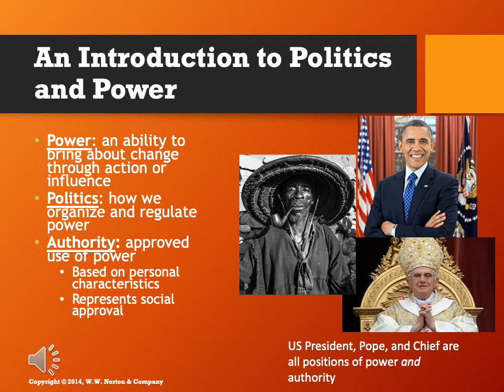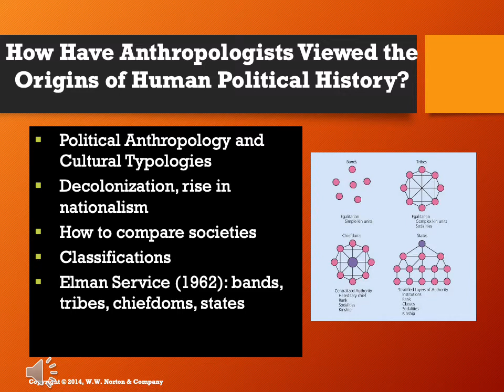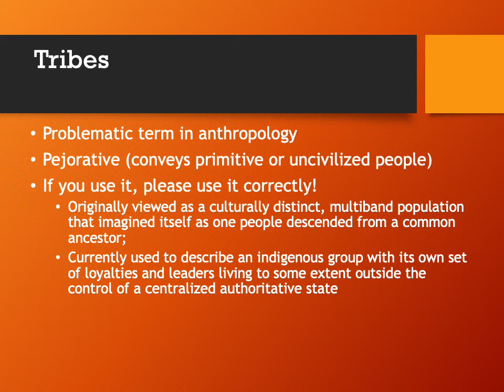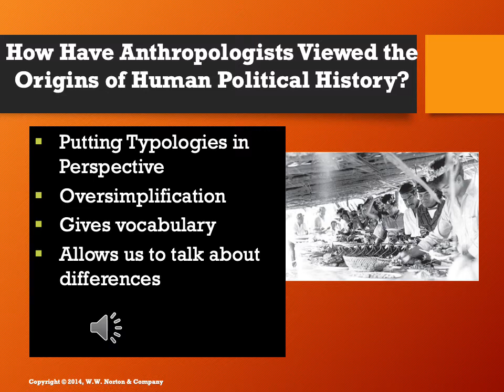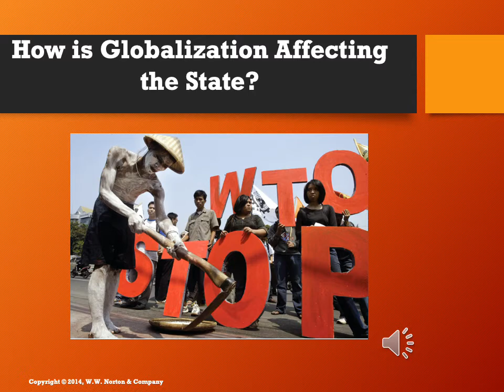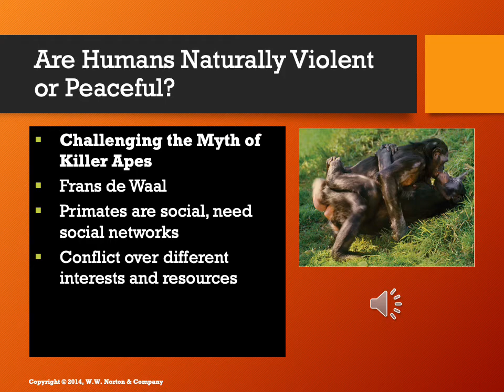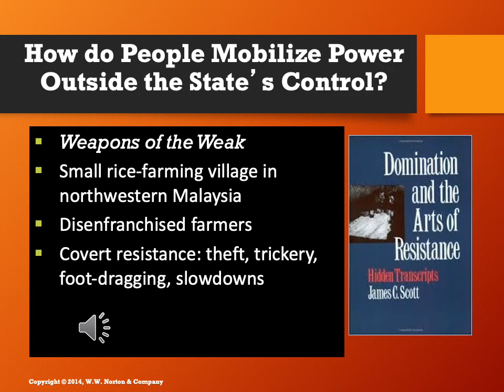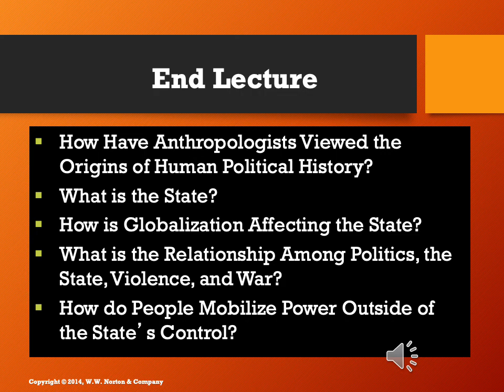Power and Politics in Anthropological Perspective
Copyright K. Guest (2014) Chapter 12
Chapter 12 Big Questions:
How have anthropologists viewed the origins of human political history?
What is the state?
How is globalization affecting the state?
What is the relationship among politics, the state, violence, and war?
How do people mobilize power outside the state's control?